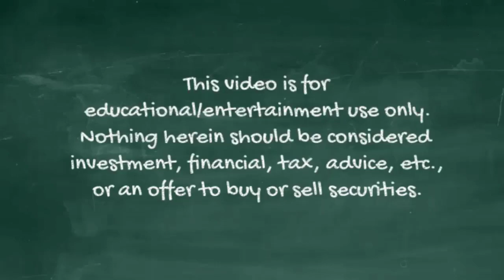You're As Well Off As Warren Buffett (Really) (1999 Q28 am)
Warren Buffett and Charlie Munger answer a question at the 1999 Berkshire Hathaway annual meeting about wealth.